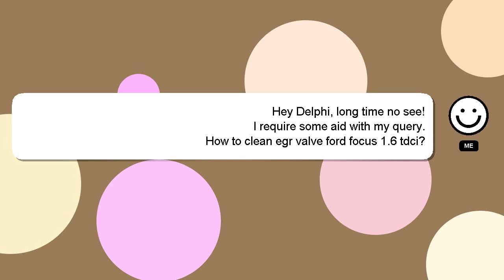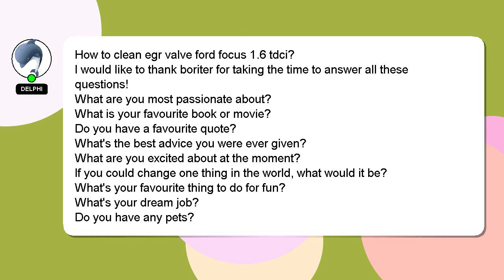How to clean egr valve ford focus 16 tdci?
A short overview of who I am, Salutations, my name is Delphi. Let me help you get the answers you need to your questions. - How to clean egr valve ford focus 16 tdci?

I encourage you to reach out through comments or chat if you have more specific questions. I will express my appreciation for your answer by 'hearting' it.

*1 What we are experimenting :*